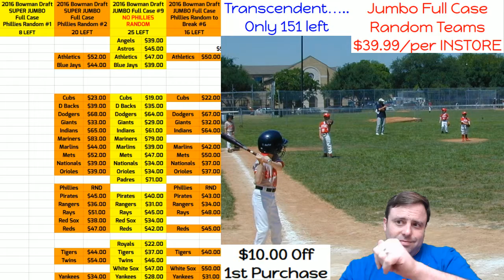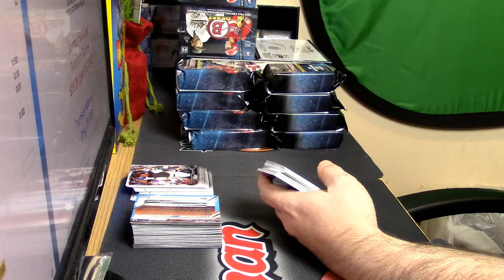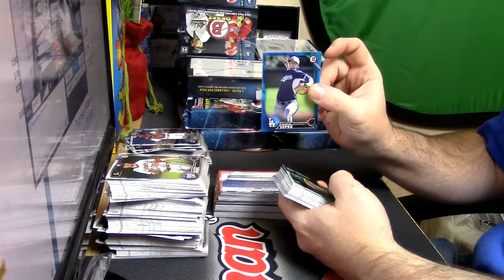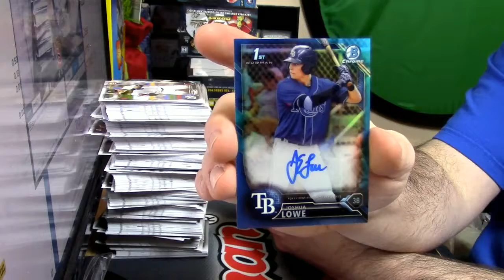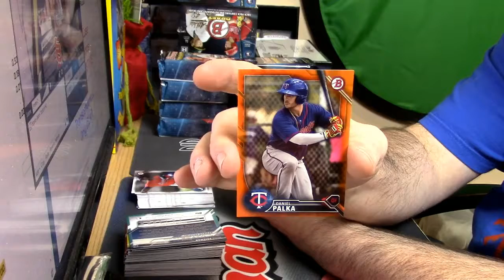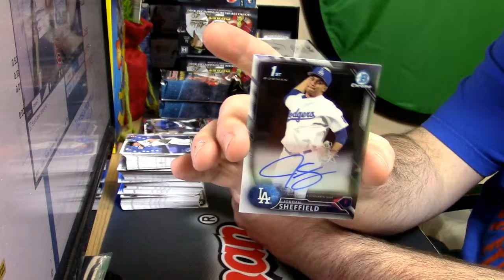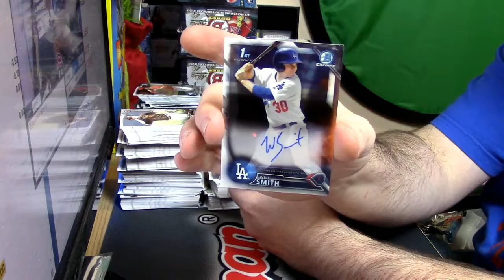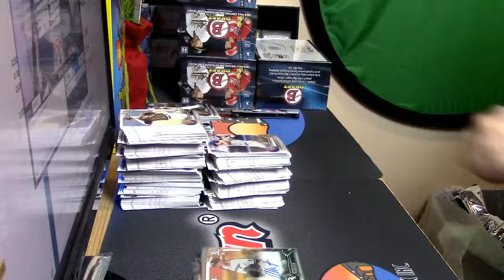12 10 16 2016 Draft Super Jumbo 2 Box personal